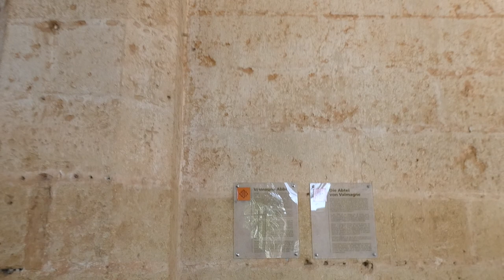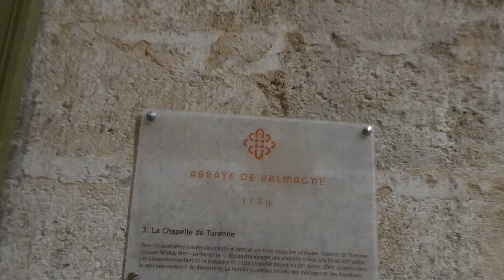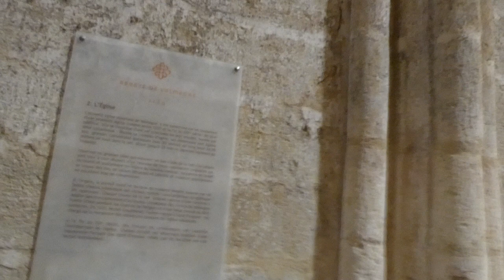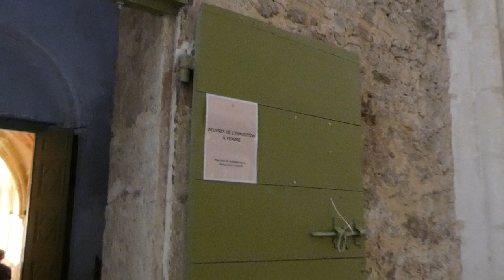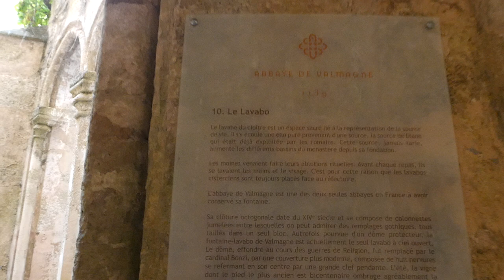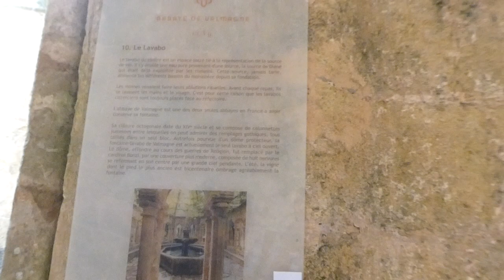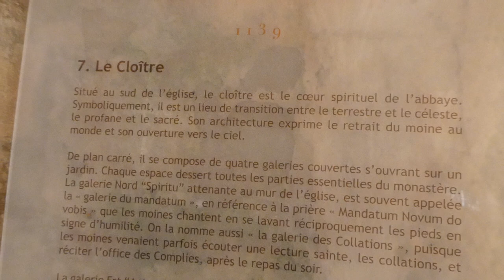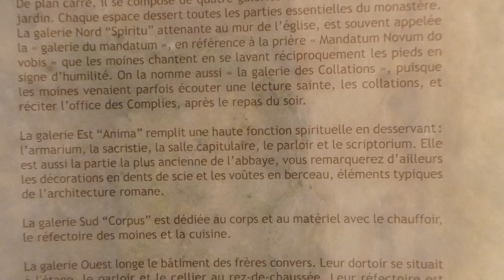Abbaye Sainte-Marie de Valmagne (1159) Villeveyrac 2023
10 août 2023
Un peu d'Histoire:
L’Abbaye de Valmagne a été fondée en 1139 par les puissants seigneurs de Cabrières. Ils firent appel aux moines bénédictins du monastère d’Ardorel (diocèse d’Albi).
Cette fondation fût aussitôt confirmée par Raymond Trencavel, fils de Bernard Aton IV, fondateur d’Ardorel.
10 août 2023 Villeveyrac
En 1159, l’abbaye est rattachée à l’ordre de Cîteaux et devient fille de Bonnevaux (Dauphiné). À partir de cette date, on procédera à la construction de l’église et du cloître en style roman selon le principe du plan cistercien.

Du XIIe au XIVe siècle, Sainte-Marie de Valmagne est l’une des abbayes les plus riches du Sud de la France.
C’est durant cette période fastueuse (dès 1257) que l’on procède à la construction de la nouvelle église gothique.
La première église romane étant devenue trop petite pour accueillir la communauté qui ne cessait de croître.

Après une période d’expansion et de richesses, l’Abbaye fut confrontée à la Guerre de Cent ans et aux Guerres de Religions.
Très endommagée, elle n’eût pas trop des deux siècles suivants pour retrouver sa splendeur primitive.
Mais la révolution vint fondre sur une Abbaye où la décadence s’était déjà installée.
Les derniers moines s’enfuirent en 1789 et Valmagne fut saccagée.

À la veille de la Révolution Française l’Abbaye est fort endettée, il ne reste plus que cinq moines d’une communauté qui en avait compté plus de deux cent à son apogée. Ils s’enfuiront en Espagne en 1791 emportant avec eux les derniers biens de l’Abbaye. Le monastère est pillé par les paysans révolutionnaires et devient, suite à cela, Bien National.
L’Abbaye et son domaine sont vendus à Monsieur Granier-Joyeuse, un viticulteur de Villeveyrac qui transformera l’église-abbatiale en chai. À sa mort, Valmagne est à nouveau remise en vente et sera rachetée par le Comte de Turenne en 1838.

Depuis 1838,  l’abbaye de Valmagne est transmise de génération en génération. Elle appartient aujourd’hui à la famille de Gaudart d’Allaines, actuels descendants du Comte de Turenne.
L’ouverture au public aura lieu en 1975; c’est Diane d’Allaines, actuelle propriétaire, qui décide d’ouvrir les portes de sa maison, espérant récolter un peu d’argent afin de pouvoir commencer à restaurer l’édifice.
Son fils, Philippe d’Allaines, la rejoindra en 1991 et continuera l’héritage viticole familiale ; il décide, 1999, de faire passer le vignoble de Valmagne en agriculture biologique.
En 2010, Laurence d’Allaines, la femme de Philippe, rejoindra l’aventure et crée l’auberge-restaurant y développant toutes les recettes. Elle crée le potager et le verger.
Aujourd’hui, c’est Roland et Eleonor d’Allaines, les enfants de Philippe, qui continuent le travail de leurs parents et grands-parents.
Source: site internet de l'Abbaye Sainte-Marie de Valmagne